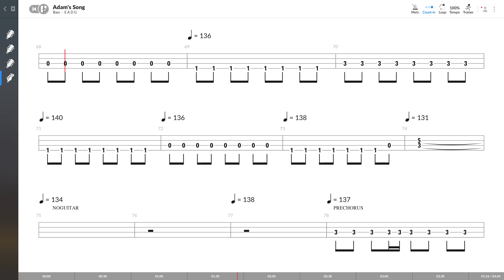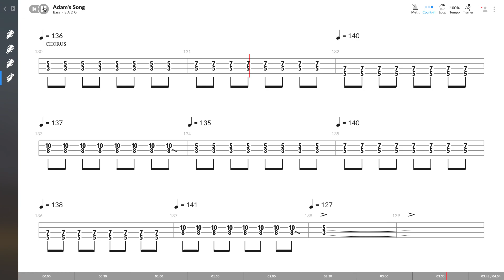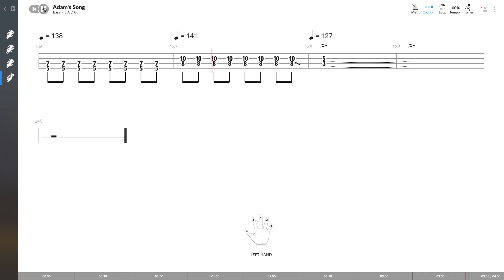Blink-182 - Adam's Song (BASS TAB PLAY ALONG)